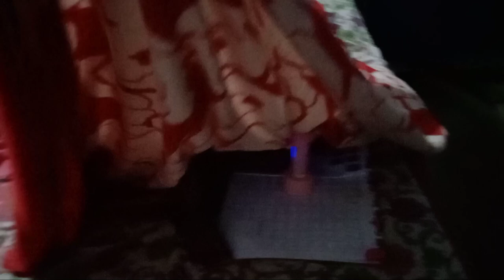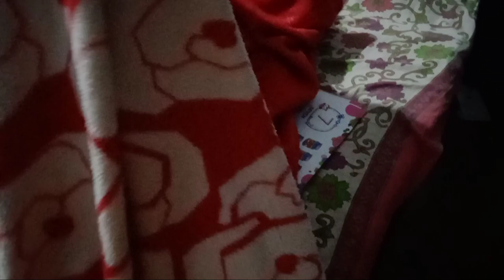BABU ETA KANA PADHICHHE AAU KANA KARUCHHE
Mahima village
Samblapuri vlog
Vlogs
Village vlog